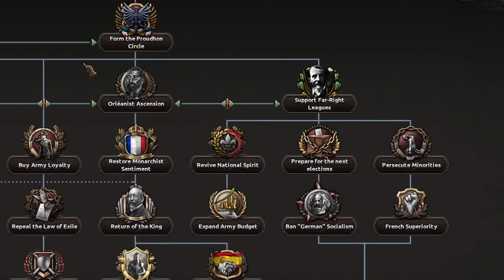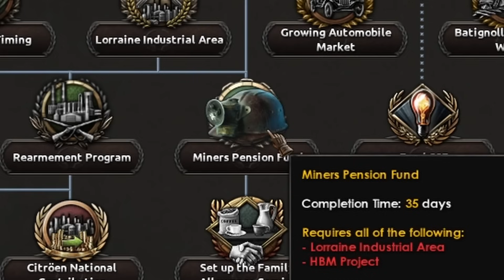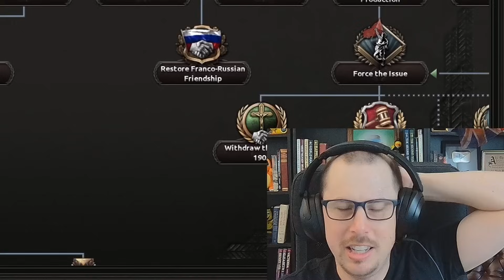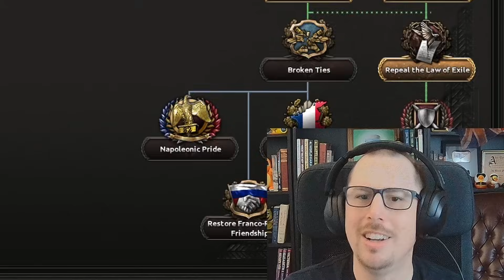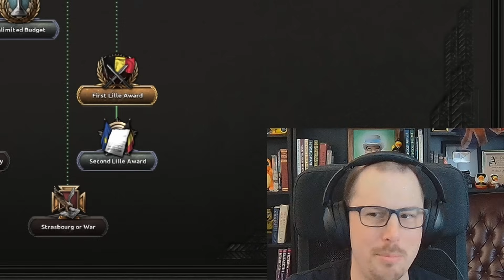The Worst WW1 HOI4 Experience So Far?